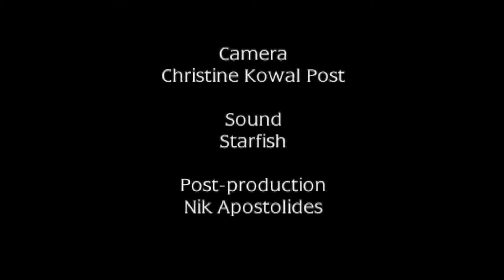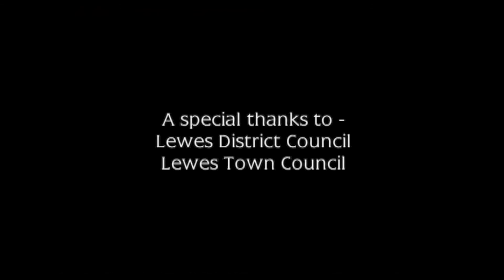Copy of youtube video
Christine Kowal Post and Kaya Kitani 'Twelve Witches' Dance collaboration 2004